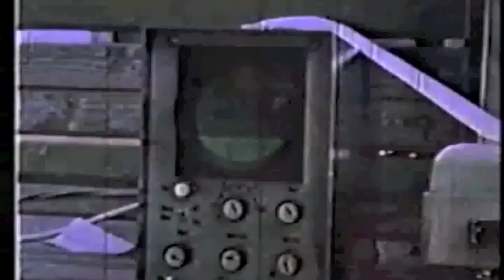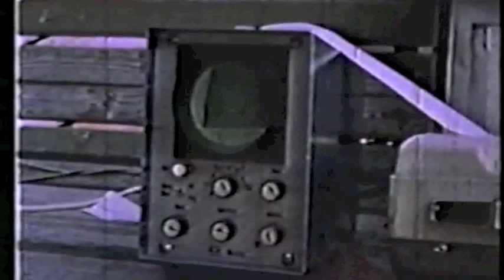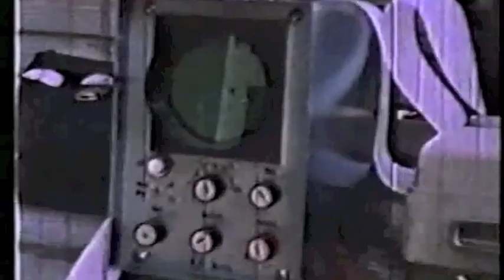World Record Surplace (Ufficiale) 2 ore 6 minuti 15 sec. di DEL ZIO FRANCESCO C.F.S.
RECORD MONDIALE DI SURPLACE UFFICIALE REALIZZATO CON LO STAFF DEL C.O.N.I. DI ROMA DI CUI SPICCANO I NOMI DEL PROF. ANTONIO DEL MONTE E DOTT. MARCELLO FAINA.
P.S.
Se il Ciclista va oltre 10cm avanti o dietro il tentativo di superare il Record di Surplace va considerato nullo!

DEL ZIO FRANCESCO
Per molti, per quasi tutti, Francesco Del Zio è da sempre "quello del record". E siccome nella sua vita raramente Francesco ha scelto la via più semplice per raggiungere degli obiettivi, o anzi ciò che era normale non lo divertiva nemmeno un po', era quasi logico, che il Del Zio arrivato al cuore della sua carriera, per dare pepe alla sua attività scegliesse una sfida impossibile. Impossibile per gli altri, s'intende. Trent'anni dopo, quella sfida che Francesco lanciò in una mattina di settembre rimane appesa agli annali, ai ricordi di chi l'ha vissuta, come qualcosa di assolutamente eccezionale. E in uno sport in cui la caccia a superare i limiti umani è diventata spasmodica, e spesso travalica i confini dell'etica nella sua ricerca assoluta del risultato - vedi i record abnormi dell'ora in pista, che poi l'Unione ciclistica Intemazionale ha cancellato con un colpo di spugna, bocciando di fatto ogni tentativo successivo di sperimentazione, su uomini e mezzi - Del Zio quel giorno riuscì a fissare un limite che diffìcilmente verrà mai battuto. Appunto perché clamorosamente al di fuori della portata, verrebbe da dire, degli esseri comuni.

Il 20 settembre 1975, al Velodromo Olimpico, Francesco Del Zio battè il record del mondo di surplace portandolo al tempo di due ore, sei minuti e quindici secondi. Un capolavoro di equilibrio, di tecnica, di forza, soprattutto di concentrazione e di volontà. Una volontà scattata quando, davanti alla Tv, Francesco vide uno dei suoi grandi idoli, Antonio Maspes, rimanere immobile al Vigorelli, per trentadue minuti. «Di quel record parlò tutto il mondo - racconta oggi Del Zio, tuffandosi nell'atmosfera magica di quegli anni in cui la pista era sinonimo di spettacolo, e i suoi interpreti erano campioni a tutto tondo - e io che già avevo una sorta di venerazione per questo campione, ne rimasi attratto, quasi calamitato. La pista per me allora era quasi sconosciuta, avevo fatto pochissima pratica. Ma ho cominciato a seguire Maspes, ho capito come quest'esercizio da una tattica per preparare una volata, era diventato uno show a sé, quasi una disciplina avulsa dalla gara, e cominciai a pensarci».